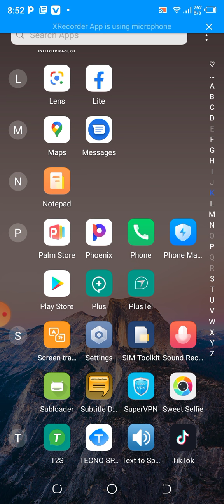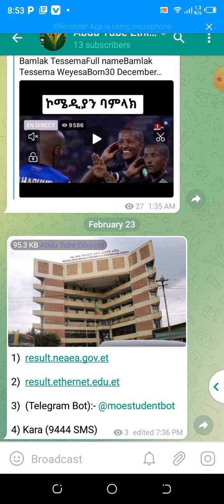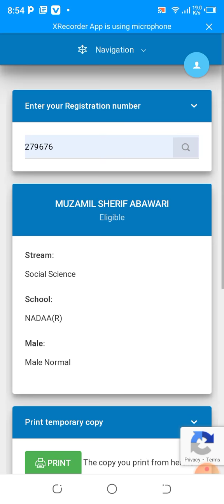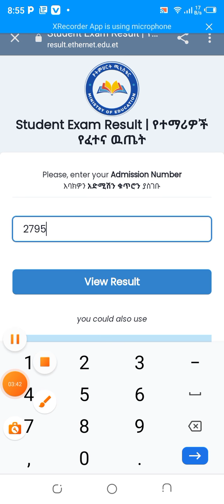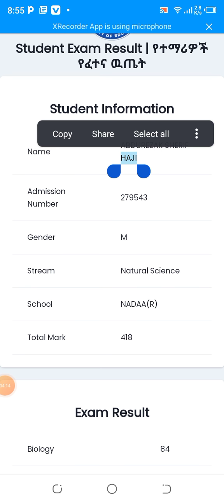Grade 12 Enterance Exam 2013 Result page how can know...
This video is a video that shows students the right way to easily see or understand their grades.

ይህ ቪዲዮ ተማሪዎች የትምህርት ውጤታቸውን በቀላሉ እንዲያዩ ወይም  እንዲያቁ የሚረዳቸው ትክክለኛው መንገድ የሚያሳይ ቪድዮ ነው የሚያሳይ ቪዲዮ ነው ።
በቀላል መንገድ Enterance Exam ማየት
እናም በቴሌ ገራም የሚያመቸውን ከሆነ  ከታች ያለውን ሊንክ ተጠቀሙ 1)  result.neaea.gov.et

2)  result.ethernet.edu.et

3)  (Telegram Bot):- @moestudentbot

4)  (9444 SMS